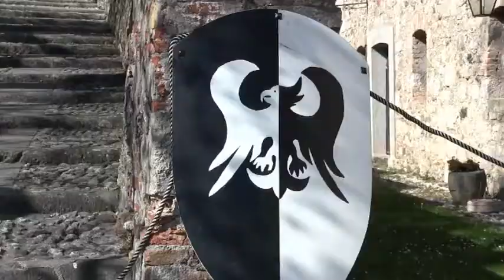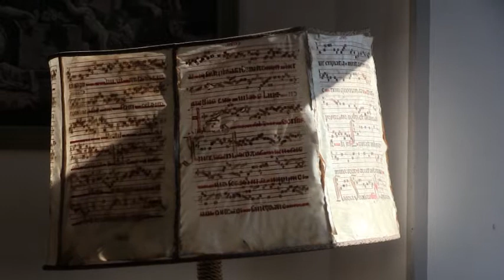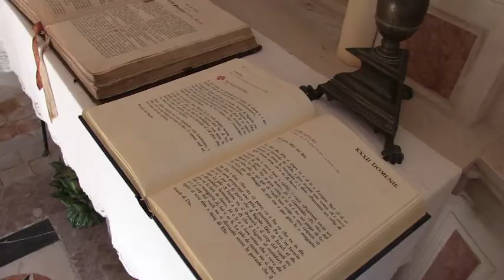Il castello di Villalta (Fagagna)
Visita al castello di Villalta di Fagagna (UD) in occasione dell'edizione primaverile del 2015 di "Castelli aperti".